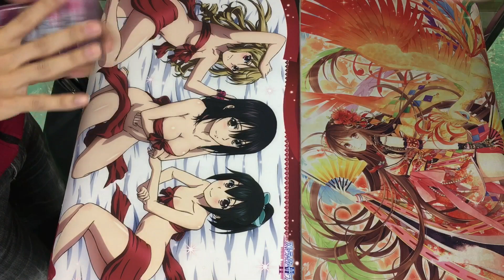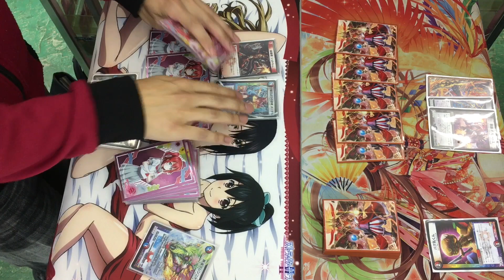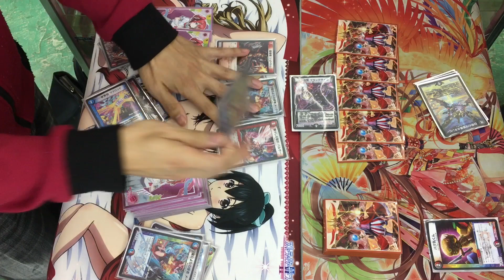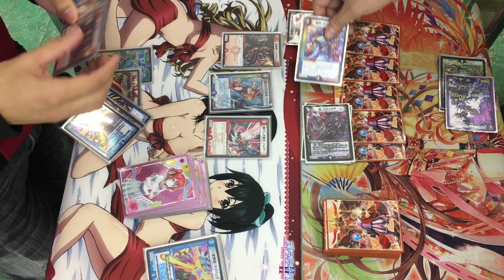【店長の野望1000人斬りチャレンジ】vs 墓地ソース（ハリウッド）【デュエルマスターズ】